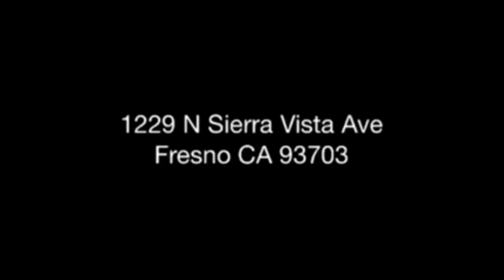2014 Happy New Years for the members of Aleman Boxing Fresno!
Happy New Years for the members of Aleman Boxing Fresno!
Happy 2014
Got this idea from my friend at TKM and had to do it here.
These are almost all the kids that showed up these first 3 days of 2014
wishing you all a Happy New Years.

Aleman Boxing Fresno gets results!
The Best Boxing Gym in Fresno CA
On the corner of Olive / Sierra Vista

 CESAR CHAVEZ The Movie 4/4/14